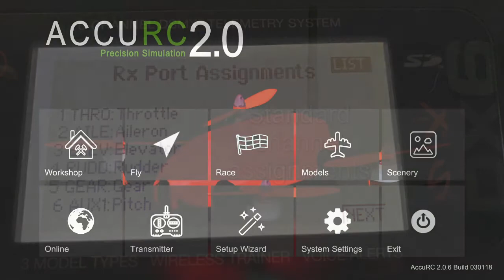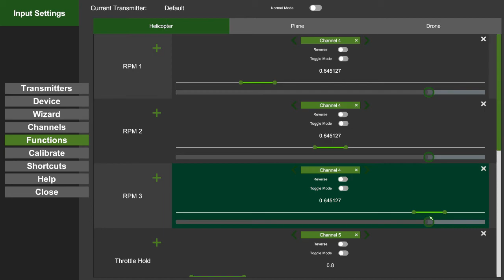AccuRC with Rx2SIM on Spektrum 6 channels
How to setup the Rx2SIM dongle with AccuRC.

To bind the satellite you can slowly plug in the connector (not all the way in) until it starts flashing which means it's on Bind mode.

Use the top button to tap between the different modes, the MODE LED will flash a different color. You want Purple.

Then just follow the video to setup on AccuRC.